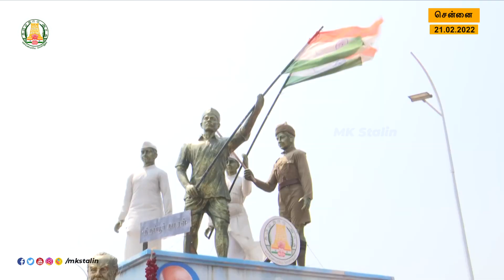தமிழ்நாட்டின் குடியரசு நாள் அணிவகுப்பு ஊர்தியைக் காண வந்திருந்த மாணவர்களுடன் அளவளாவல்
குடியரசு நாள் விழா அணிவகுப்பில் இடம் மறுக்கப்பட்ட தமிழ்நாட்டின் ஊர்தி, உங்கள் நெஞ்சங்களில் இடம்பிடித்து, மாணவர்களையும் ஈர்த்துள்ளது.
மெரினாவில் ஊர்திகளைக் காண வந்த மாணவச் செல்வங்களுடன் பெருமகிழ்வுடன் செல்ஃபி எடுத்துக் கொண்டேன்.
தமிழ்நாடு வெல்லும்!

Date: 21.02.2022